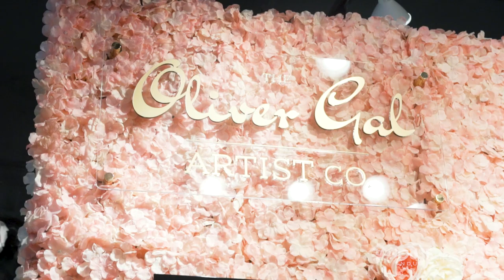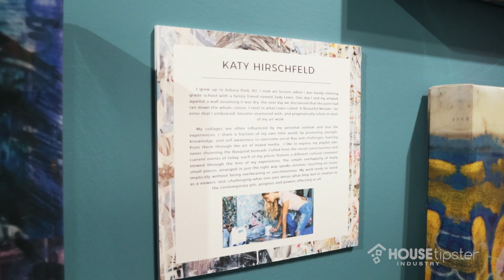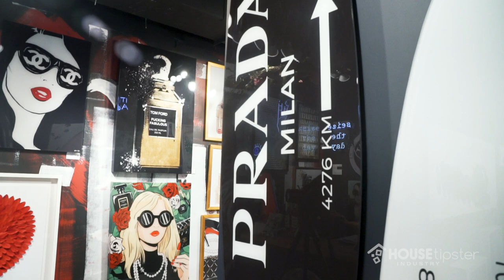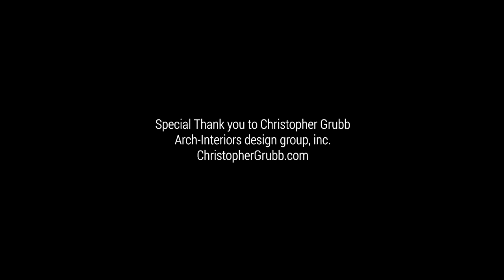Take a Tour of Oliver Gal’s High Point Market 2018 Showroom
Oliver Gal has a fantastic collective of artists and contributors who deliver colorful, whimsical, and customizable pieces from the Miami art scene. The brand set up a beautiful showroom at this High Point Market season, and co-founder Lola Sanchez took House Tipster host and interior designer Christopher Grubb around the space. Get inspired by the eye-catching pop art, bold colors, and more in our exclusive video.